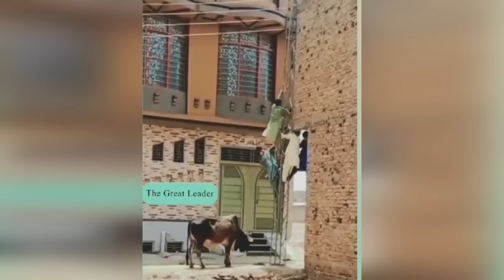Hilarious Animal Qurbani Fails 😂 Bakra Eid 2023 Anari Kasai viral videos || Israr Info Tv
doston aaj ki is video mein Ham aapko hilarious funniest animal kurbani fails dikhane ja rahe hain. anadi ka size okay Bakra Eid 2023 mein pakde Gaye unki videos viral ho gai.